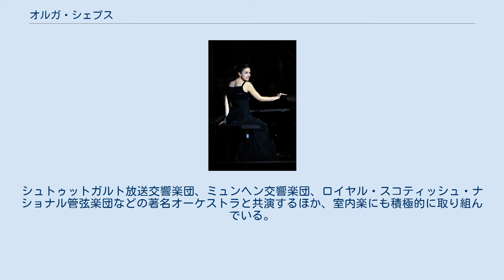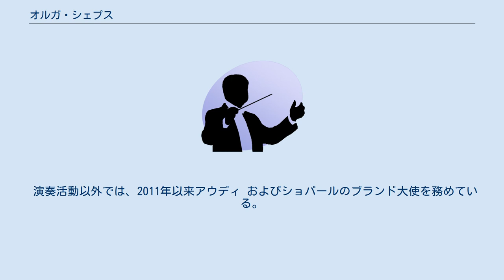オルガ・シェプス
オルガ・シェプス（Olga Scheps, 1986年1月4日 - ）は、モスクワ生まれの女性ピアニスト。
 ショパンを弾くオルガ ピアニストでケルン音楽大学の教授でもある父親のイリヤ・シェプスにピアノを学び、6歳のときにドイツに移る。
ケルン音楽・舞踊大学でパヴェル・ギリロフに師事。
12歳のときから演奏活動を行っており、2007年、ルール・ピアノ・フェスティバルでデビューして以来、ドイツの著名な音楽祭に招かれ、ソリストとしてベルリン・フィルハーモニーほか世界有数の会場でリサイタルを開催。
シュトゥットガルト放送交響楽団、ミュンヘン交響楽団、ロイヤル・スコティッシュ・ナショナル管弦楽団などの著名オーケストラと共演するほか、室内楽にも積極的に取り組んでいる。
2009年5月のルール・ピアノ・フェスティバルでのリサイタルは、フォノフォーラム誌との協力により録音され、「ピアノ・フェスティバル・ルール・エディション」から発売された。
デビューCD 「ショパン」は2010年1月にリリースされ、同年10月には「今年の新人」としてエコー・クラシック賞を受賞した。
 2015年に『オルガ・シェプス・プレイズ・ショパン』で日本デビュー。
 現在はドイツを中心に活動している。
ケルン在住。
 演奏活動以外では、2011年以来アウディ およびショパールのブランド大使を務めている。